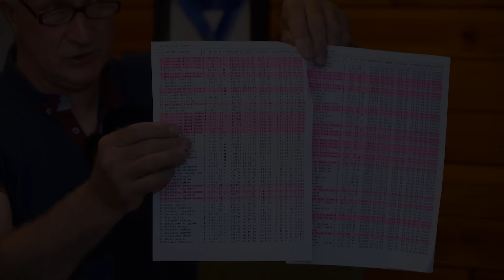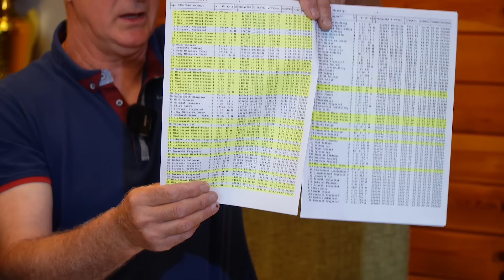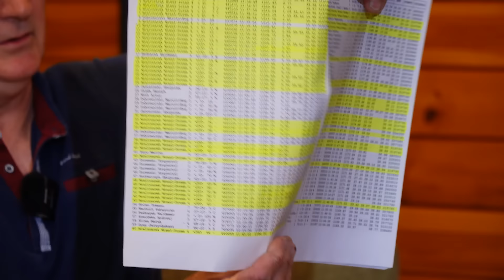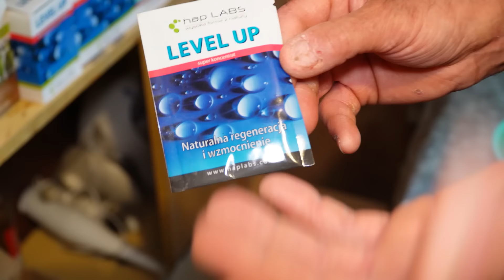TEAM Mielczarek - PZHGP 046 Częstochowa / Prezentacja Mistrzowskiej hodowli 🇵🇱🏆 TOP ❗️